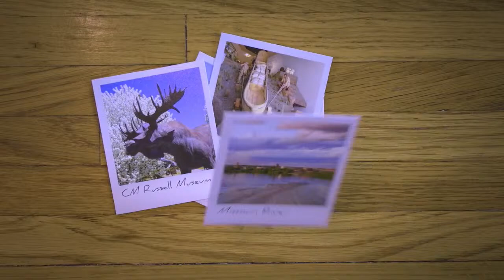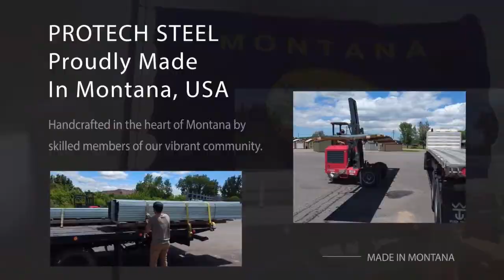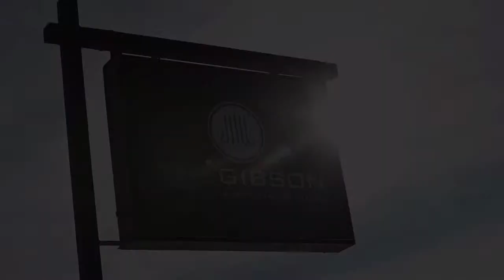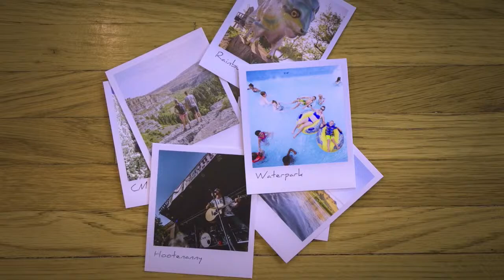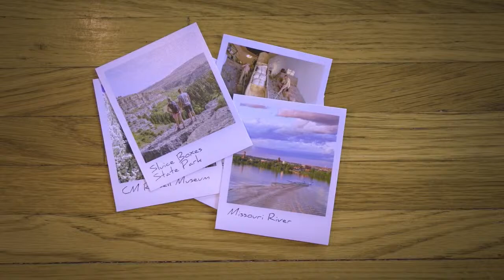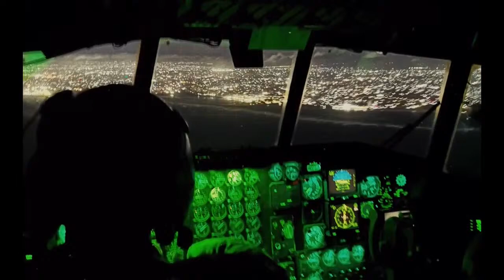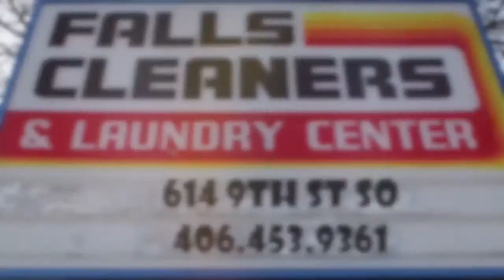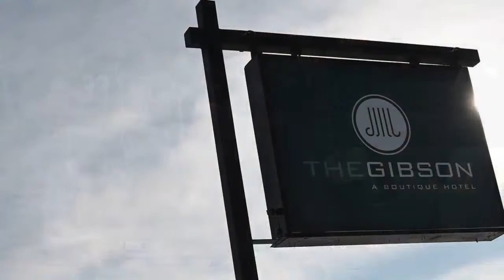Women's First Round -- No. 4 MSU-Northern vs. No. 5 Rocky Mountain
First Round game of the 2024 Frontier Conference Women's Basketball Tournament.